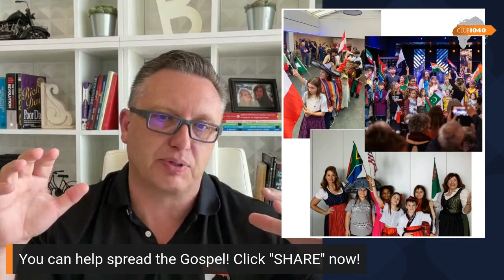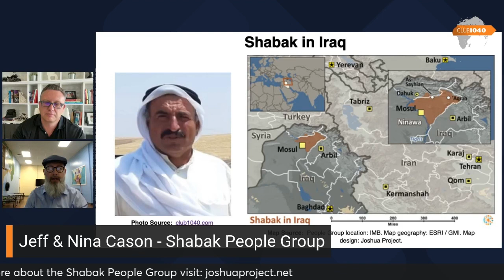April 2024 Monthly FB Live with The Beemers